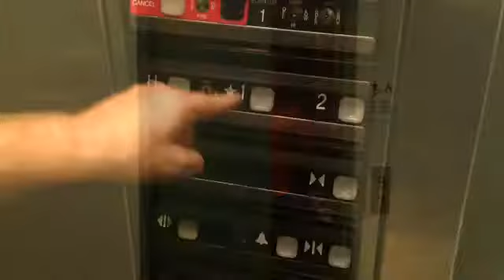Weight vs Mass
There a lots of videos with bathroom scales in elevators. This is the first to feature a triple beam balance.